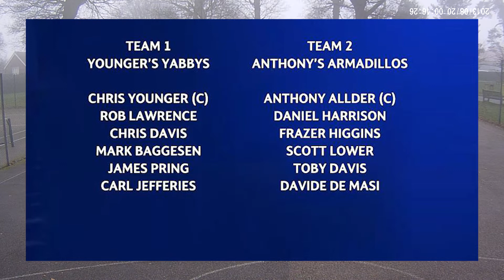Pole game 2018 December Edition